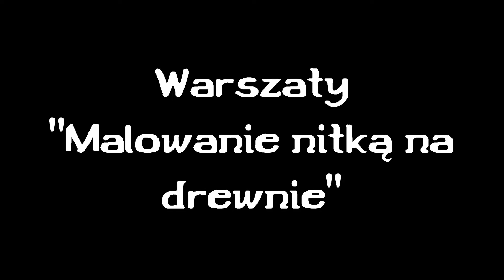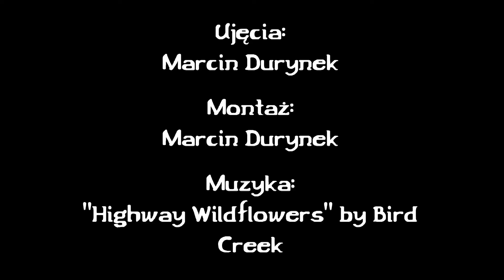Warsztaty ''Malowanie nitką na drewnie'' - Pakowa Akademia Kreatywna ARTerii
Kolejne warsztaty "Malowanie nitką na drewnie" podczas których dzieci tworzyły dzieła metodą String art, czyli sztuką strunową lub sztuką szpilki i nici, która charakteryzuje się układem kolorowych nici nawleczonych między punktami w celu utworzenia różnych wzorów. Wszystko to dzięki dofinansowaniu z darowizny Fundacji JSW.